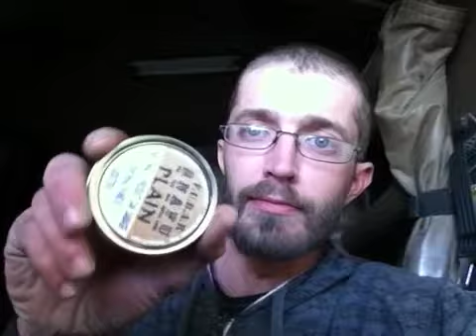WWAAAASSSSSSSUUUPPP?!?!?!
Back at the mine.